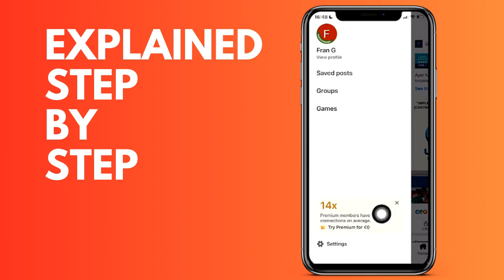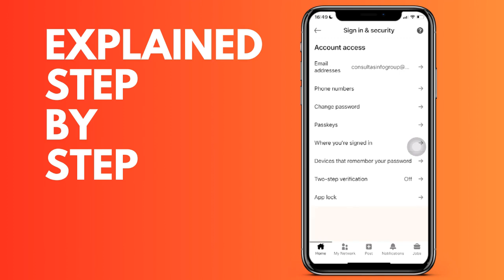How to log out of your LinkedIn account on another device